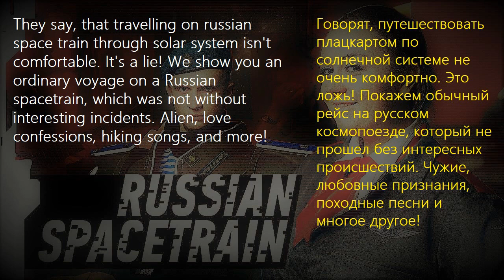RUSSIAN SPACETRAIN // РУССКИЙ КОСМОПОЕЗД feat. BadComedian